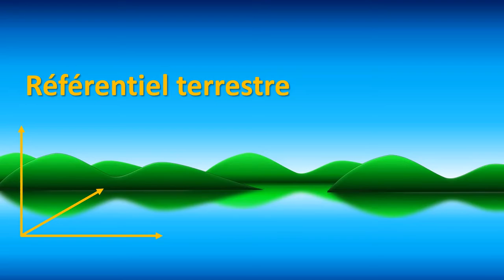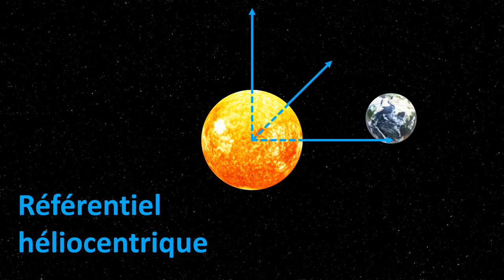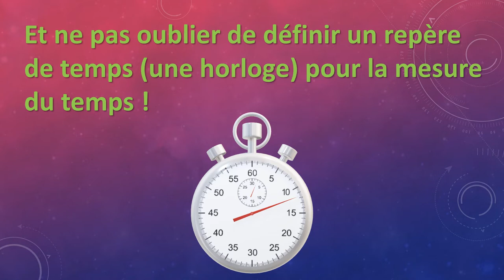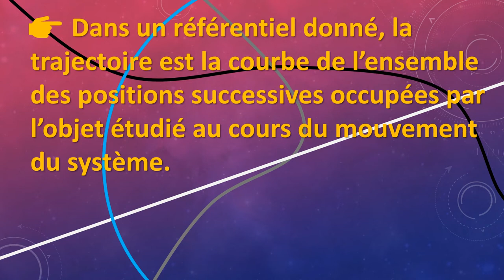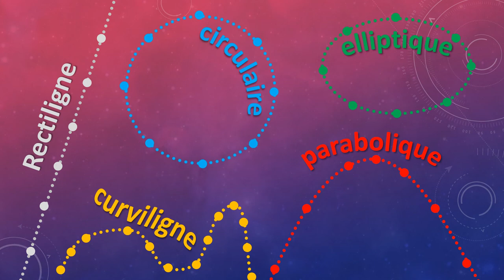Comment décrire le mouvement en 2nde ? (et c'est facile ! 😅 )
La cinématique, c'est à dire l'étude du mouvement sans s'intéresser aux causes du mouvement demande un peu de vocabulaire :
🖊️ référentiel
🖊️ modèle du point matériel
🖊️ trajectoire

Que veulent dire ces mots ? Quels sont les définitions ? Quels sont les exemples ? A quoi sont-ils utiles ?

Les réponses dans la (courte 😇) vidéo !!